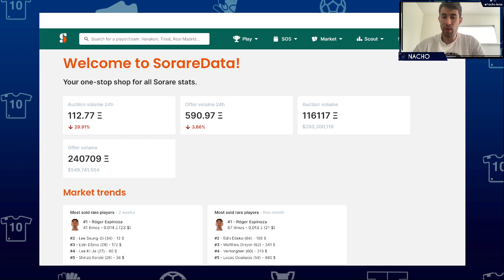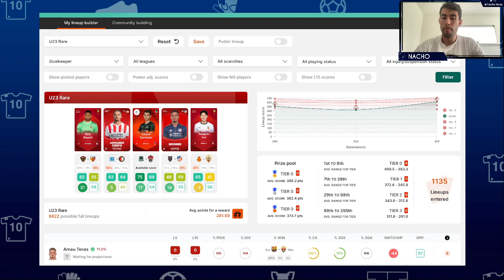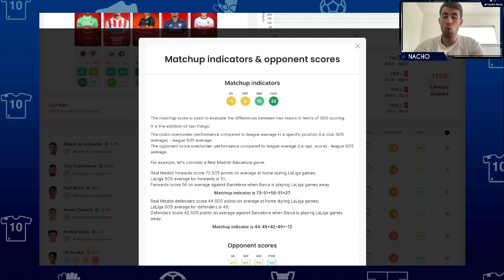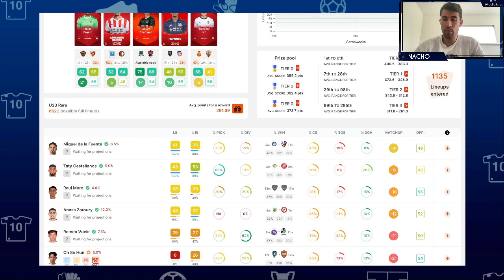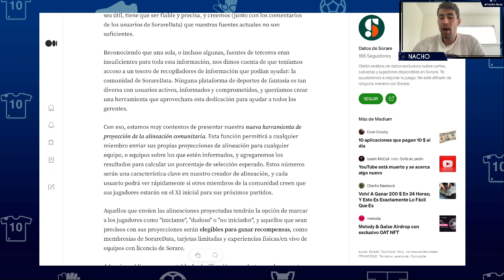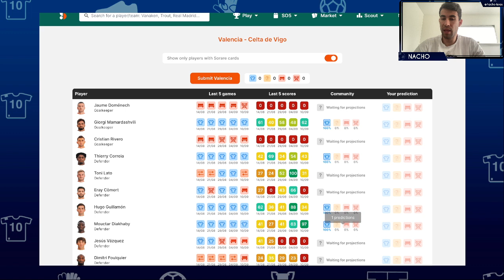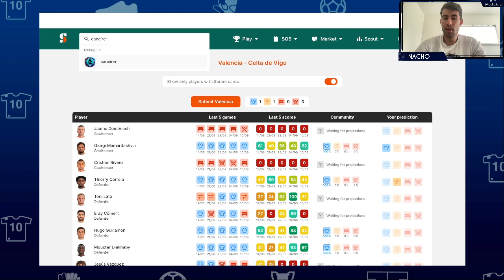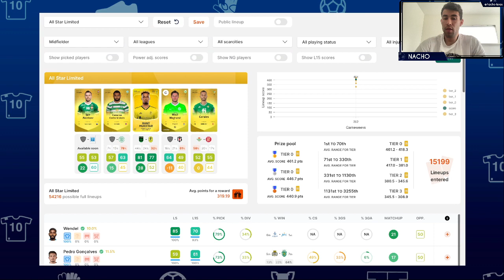PREDECIR ALINEACIONES EN SORAREDATA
Y RECIBIRÁS UNA CARTA LIMITED GRATIS CUANDO COMPRES 5 "NUEVAS CARTAS"🎁 Y ADEMÁS, OS DARÉ EL ENLACE PARA ENTRAR EN MI EQUIPO DE DISCORD PRIVADO ENFOCADO TOTALMENTE A SORARE CON EL OBJETIVO DE RESOLVER DUDAS Y CREAR COMUNIDAD (PASOS A SEGUIR, SEGUNDAS OPINIONES EN FICHAJES, COMPRAS Y VENTAS, CRYPTO, SORAREDATA, ETC.). SI OS REGISTRÁIS CON MI LINK, ME LO COMENTÁIS POR PRIVADO EN TWITTER O INSTAGRAM (@cancirer) PARA QUE OS DÉ EN ENLACE AL DISCORD.

⚠️IMPORTANTE⚠️ SI NO TE REGISTRAS CON MI LINK, NO TENDRÁS NINGUNA DE ESTAS VENTAJAS!!